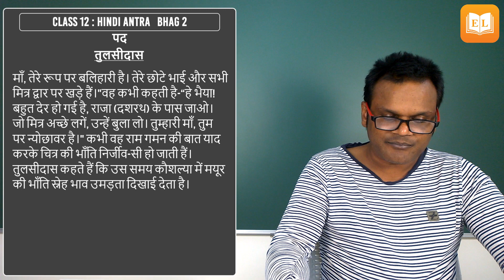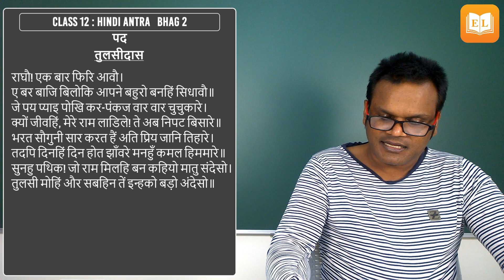Bharat Ram Ka Prem| Hindi |Poem | Class 12 | Complete Poem Explanation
In this video, Mr. Alok has explanation the complete Poem Explanation of Bharat Ram Ka Prem in a very easy way. We hope it will help you to understand this poem.

Bharat Ram Ka Prem,

Bharat Ram Ka Prem By  Tulsidas,

Bharat Ram Ka Prem class 12,

Bharat Ram Ka Prem Poem,

Bharat Ram Ka Prem Explanation,

Bharat Ram Ka Prem Complete Poem Explanation,CBSE,eLearning,ncert,poem,class 12,Hindi